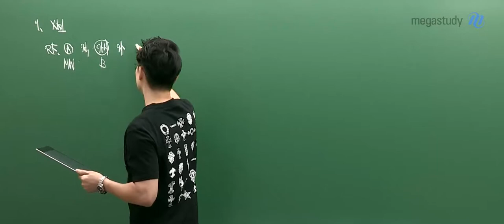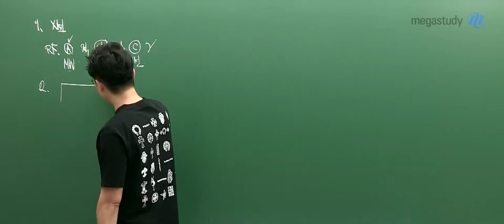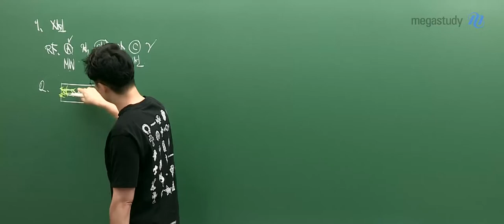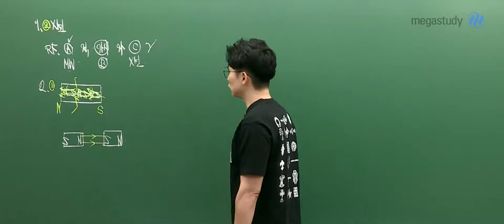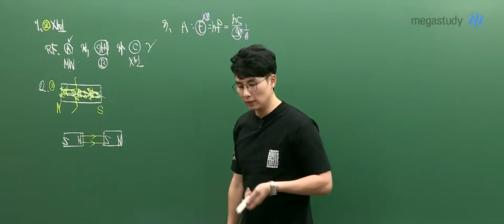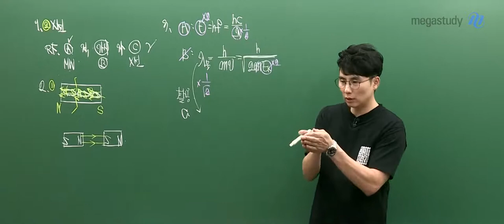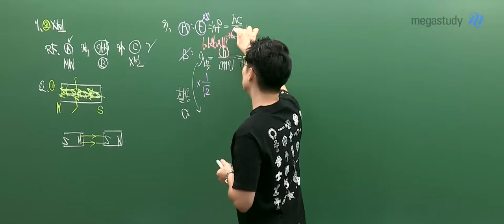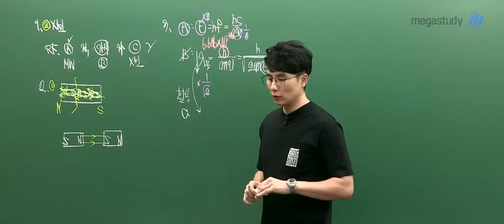[메가스터디] 물리학 강민웅쌤 - 2023학년도 9월 모평 고3 물리학l 해설 강의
물리학 강민웅 선생님의 2023학년도 9월 모평 고3 물리학l 해설 강의 영상입니다.